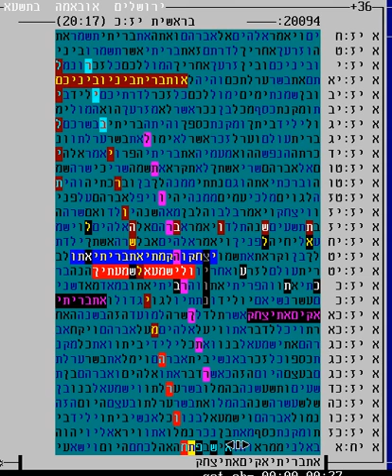ארץ ישראל לישראל בקודים בתורה גלזרסון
קודים בתורה על ארץ ישראל